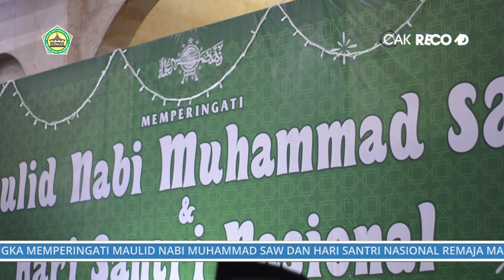Maulid Diba' Masjid Biturrochman || Dalam Rangka Memperingati maulid nabi Muhammad SAW